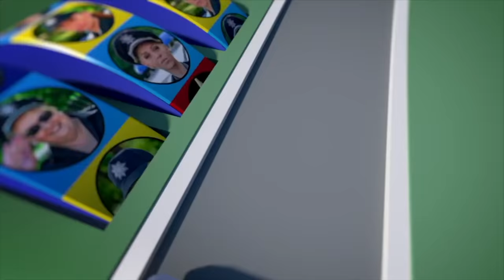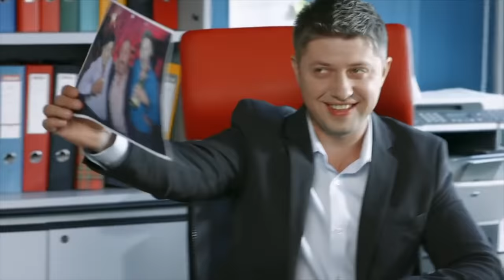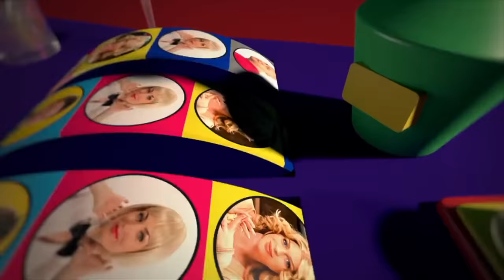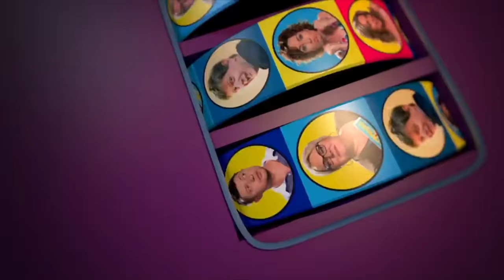Жена защищает мужа от любовника. Скандалы, интриги, расследования и не лучшие подарки на новый год!